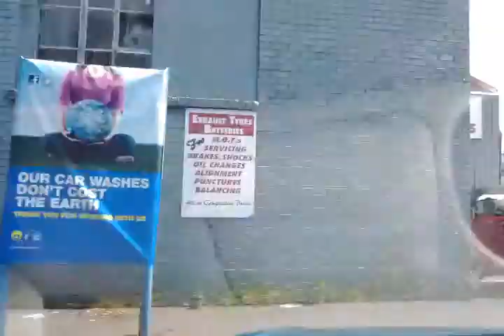Car Wash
2013年７月５日
Toyota Paseo/Cynos.